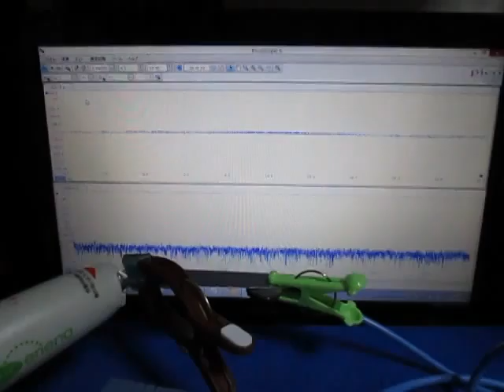超音波（伝搬）実験 Ultrasonic experiment（Propagation）